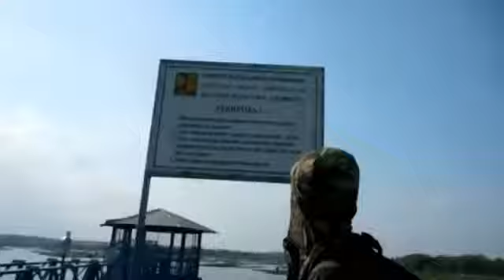Waduk cengklik boyolali by kdalzt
13 agustus 2019 tue